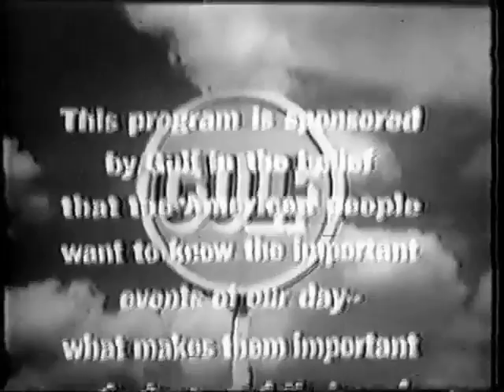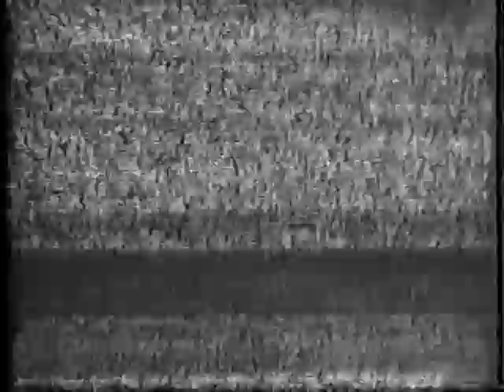Freindship 7 Part 5 NBC News Special Report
From The Evening of Tuesday February 20th 1962 NBC News Covers John H. Glenn's historic 1st American orbital flight.
Hosted By: Frank McGee